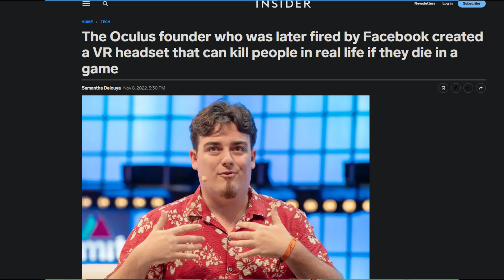twitter vs facebook in 2022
there are no legs in the metaverse